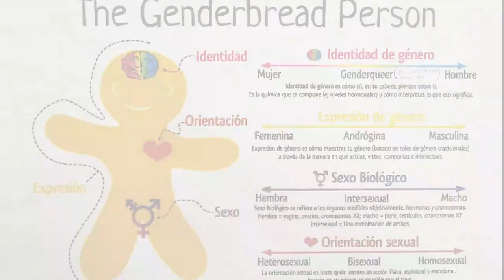8 de Marzo de 2022. Día de la Mujer. CEIP Gonzalo Encabo y CEIP Juan Güell. Extremadura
8 de Marzo de 2022. Día de la Mujer. CEIP Gonzalo Encabo y CEIP Juan Güell. Extremadura